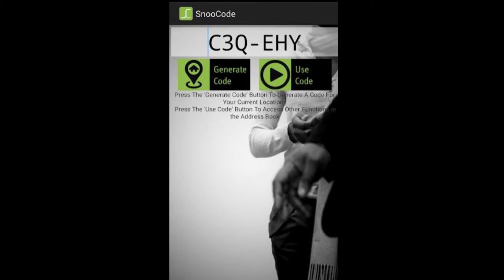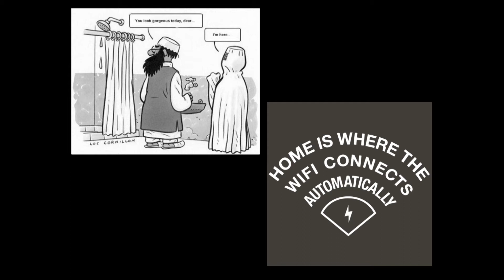Virtuell geknüpfte Netzwerke brauchen eines -- persönliche Beziehungen | Nora Wolloch | TEDxSalzburg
This talk was given at a local TEDx event, produced independently of the TED Conferences. Wie funktionieren global agierende Netzwerke? Wie verknüpft man Projekte und Menschen zu einem internationalen Wissensaustausch? Was sind die Herausforderungen und Möglichkeiten? Und wie kann eine kleine NGO in Salzburg mit Kreativität, Engagement und viel Motivation den Motor des ganzen darstellen?
Erfahrungen und Gelerntes werden hier auf der Basis des World Summit Awards, einem globales Netzwerk von ehrenamtlichen MitarbeiterInnen, kreativen EntwicklerInnen und weltweiten Partnern, kurz umrissen.

Nora Wolloch kommt aus Wien, wo sie Germanistik und Theaterwissenschaft studiert hat. Bereits während des Studiums hat sie für zahlreiche internationale Theaterfestivals als Produktionsleiterin gearbeitet und die ersten Erfahrungen in der Arbeit mit internationalen Kooperationen gemacht. Seit 2010 ist sie die Projektleiterin des World Summit Awards und arbeitet mit Menschen in über 178 Ländern.